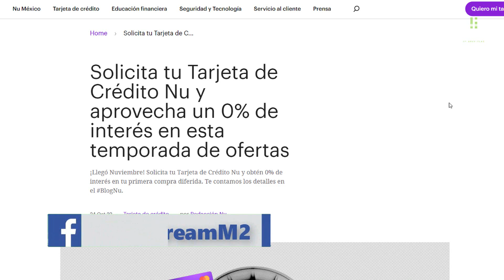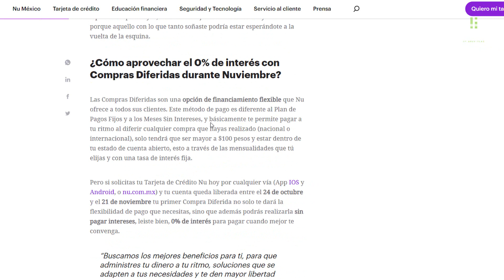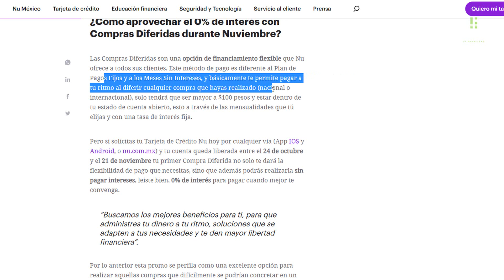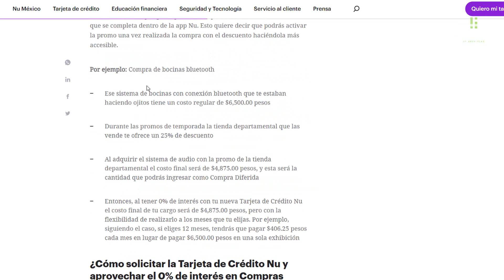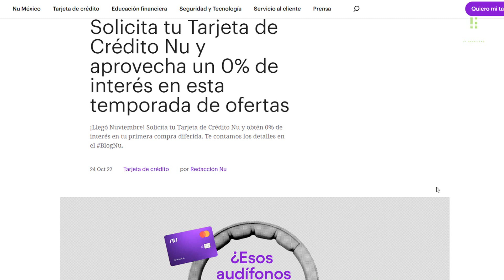NU Hasta 18 Meses Sin Intereses En Tu Compra Diferida Nuevos Usuarios Participan en NUviembre 2022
¿Qué crees? ¡Ya tengo mi tarjeta Nu y me encanta! Creo que a ti también te gustaría, así que te paso este enlace para que tú también puedas tener la tuya : )

Solicita tu Tarjeta de Crédito Nu y aprovecha un 0% de interés en esta temporada de ofertas
¡Llegó Nuviembre! Solicita tu Tarjeta de Crédito Nu y obtén 0% de interés en tu primera compra diferida. Te contamos los detalles en el BlogNu.

NU es el nombre oficial en México

1.
Tú eliges la compra
En la app elige cualquier compra desde $100, hecha con tu tarjeta física o virtual. Podrás pagarla hasta en 12 meses.
2.
Debe estar procesada en la app
Esto puede reflejarse aproximadamente 3 días naturales después de hacer la compra.
3.
Debe estar en tu estado de cuenta abierto
Si llega tu fecha de corte usa tu promo en cualquier compra dentro de tu nuevo estado de cuenta.
4.
Los retiros en efectivo no participan en esta promo
Tampoco compras que ya estén a MSI o en Plan de Pagos Fijos.

Nacieron los los Meses Sin Intereses, pero al estilo Nu. Esto quiere decir que los MSI en Nu no son cualquier financiamiento, con la moradita tú pagas a tu propio ritmo, además puedes adelantar pagos de tus mensualidades y recibir un descuento por ello

Al pagar con tu tarjeta de crédito Nu, podrás diferir las compras que elijas dentro de tu estado de cuenta abierto, de 2 a 12 meses con una tasa de interés fija. Además, tendrás un simulador en la app para que veas cuánto pagarías al mes.

Necesitas estar al corriente en tus pagos, que la compra sea mayor a $100.00 y esté dentro del estado de cuenta abierto, así como que esta haya sido procesada por el comercio, algo que puede tardar hasta 3 días naturales.

Código: BZ94I7

1. Pedirla
2. Ingresa el código alejandro152829
3. Disfruta de $400 pesos de bono de bienvenida al gastar $5,000 en tu primer mes